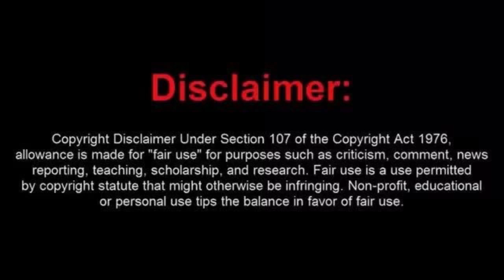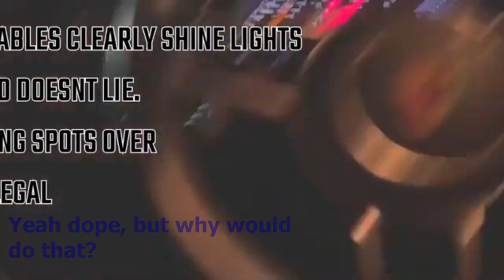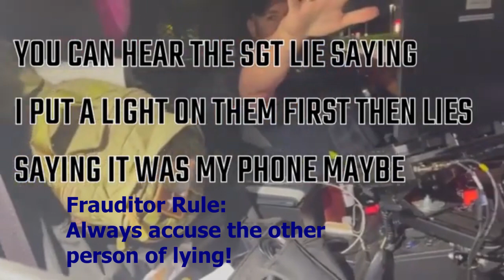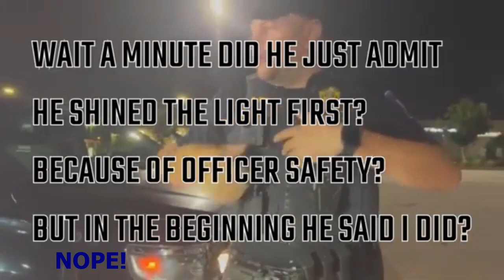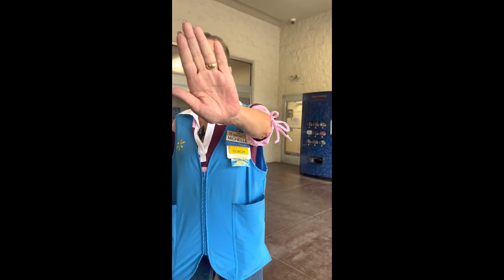Pay Pal Patty Picks on The Wrong People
Pay Pal Patty double feature, First he goes after the cops, then he wines about people wanting to check his receipt at Walmart.

A brief explanation of why Fruaditors show a great deal of cognitive dissonance in the Dunning-Kruger Effect